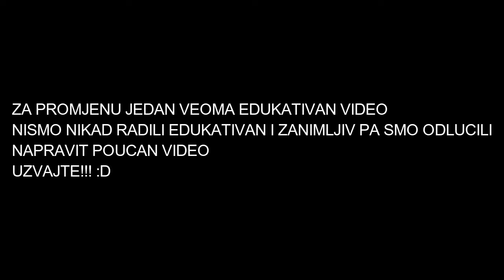ZA PROMJENU JEDAN EDUKATIVNI VIDEO!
JEL ZNATE VI KO SMRDI